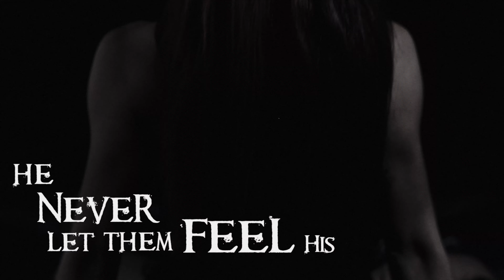Devotee - Say Yes To This Dance (Official Lyric Video)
Official Lyric Video for the single Say Yes to this Dance by Devotee

Lyrics:

He has a confidence
Lost by the trees
He never let them feel his presence
Beyond the precipices
Hiding the enemy
This is the time for you to come
Say yes to this dance
When no one can hear you
Come to me (You come to me)
When no one can hear

Before the simple life
There was already greed
Resurrection
Between my bitter kisses
There's compassion

Say yes to death
So please